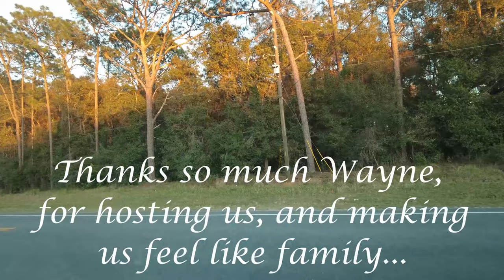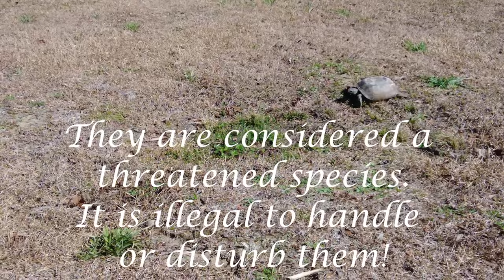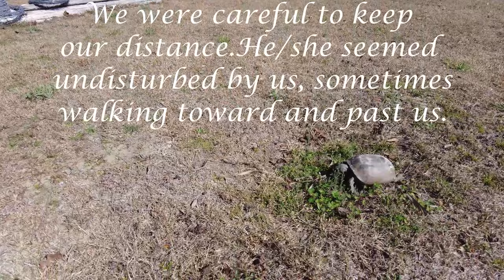SHARING OUR BOONDOCK SPOT WITH A GOPHER TORTOISE//FLORIDA WRAP-UP & THANKS!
FINALLY! We have completed our videos from our time in Florida over the Winter and into Spring. Sorry if this back and forth in time confused anyone!
In this episode, we give thanks to our friends Kathy & Joe, who helped us find an amazing boondocking spot in Crystal River, Florida. Special thanks to Wayne for allowing us to moochdock in your backyard. You made us feel so welcome...we will be back! The best neighbour award goes to Eddie, who made sure we were comfortable and helped us settled in.
We were honoured to share our home away from home with a resident Gopher Tortoise. He seemed quite curious about Rob's camera equipment, often coming close to check it out. We were careful not to startle or disturb his/her routine, as these tortoises are on the threatened species list and there are strict laws in place to protect them.
Follow along on our journey, we are Rob & Jan Can Van, a Canadian Full-time Vanlife Couple over 55, exploring our beautiful country and beyond in our DIY Promaster Camper Van.